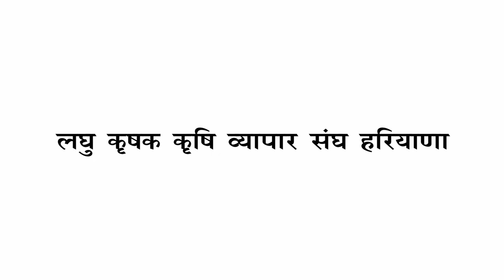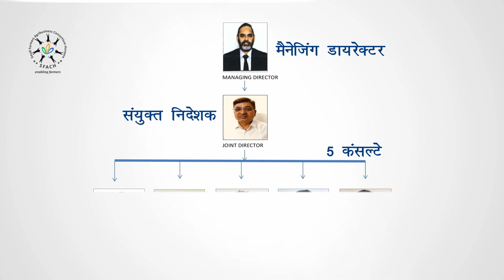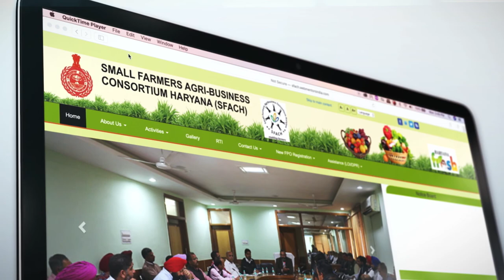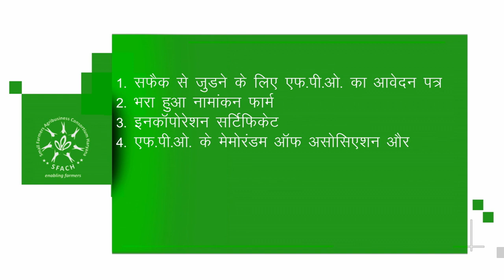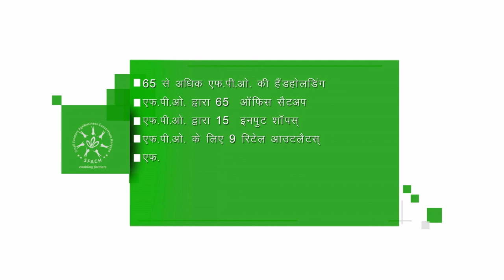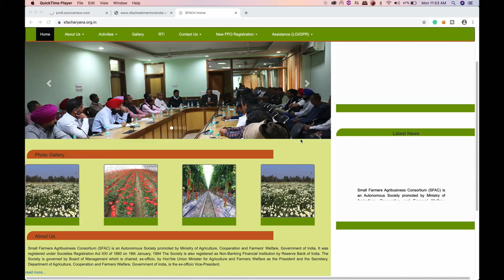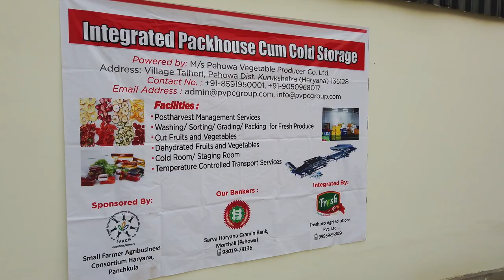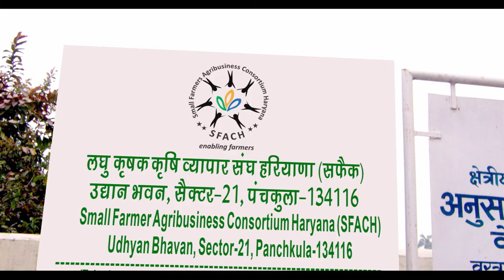SFACH(Small Farmers Agribusiness Consortium, Haryana ) Documentary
Small Farmers Agri-Business Consortium Haryana is a body registered under Society Registration Act- 1860 on 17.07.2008 and re-registered on 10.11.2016 as per provision under section 9(4) of the Haryana Registration and Regulation of Societies Act, 2012 with its registered office in Directorate of Horticulture, Udhyan Bhawan, Sector-21, Panchkula-134116, Haryana, India.
SFACH has pioneered the formation and growth of Farmers Producers Organizations in the State and progressing towards establishing an eco-system for FPOs/ FIGs to make them sustainable and viable in the long run. Steps are being taken for strengthening the supply chain with backward and forward linkages.